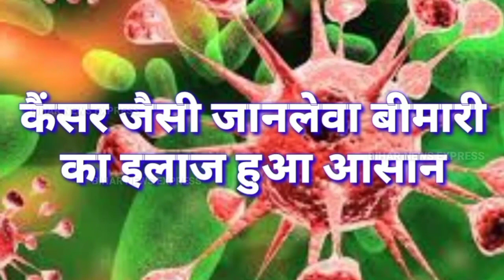Siwan- जदयू नेता ने जीवन यादव को पहना दी माला, कहा- पूरे सिवान का है समर्थन जीवन यादव को..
सन ऑफ सिवान व गरीबो के मसीहा कहे जाने वाले समाजसेवी जीवन यादव ने नगर परिषद सभापति पद से चुनाव लड़ाने के लिए उम्मीदवार की घोषणा कर दिया है  औऱ सैम्पी गुप्ता को चुनावी मैदान में उतार कर जीवन यादव क्षेत्र भर्मण कर लोगों से नगर सभापति उम्मीदवार सैम्पी गुप्ता को मत देने की अपील कर रहे हैं इसी कड़ी में आज समाजसेवी जीवन यादव नगर परिषद क्षेत्र के भादा गांव पहुचे।
जहा जदयू नेता मंसूर आलम,व इन्द्रासन चौधरी के द्वारा फूल माला पहनाकर उनका स्वागत किया गया।
इस दौरान जदयू नेता मंसूर आलम ने कहा कि सिवान की जनता जीवन यादव को पसंद करती है लेकिन नगर परिषद अध्यक्ष की सीट आरक्षित हो जाने से जीवन यादव की माँ चुनाव नही लड़ सकी।
जीवन यादव के द्वारा सैम्पी गुप्ता को समर्थन देकर  नगर परिषद अध्यक्ष पद की उम्मीदवार की घोषणा की गई है जनता के समर्थन से चुनाव  जीत कर सिवान में विकास करना और भर्ष्टाचार मुक्त  नगर परिषद बनाने में इनकी अहम भूमिका होगी।
तो आइए आपको सुनाते है क्या कुछ कहा जदयू नेता मंसूर आलम व सन ऑफ सिवान के नाम से मशहूर जीवन यादव ने